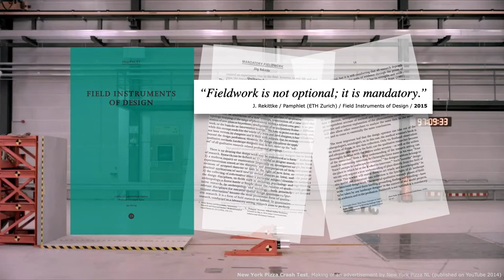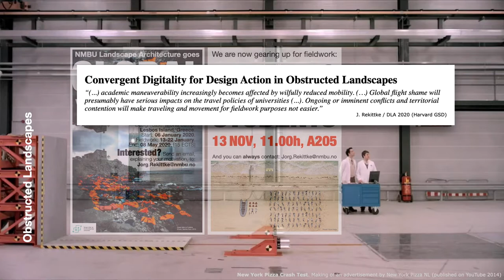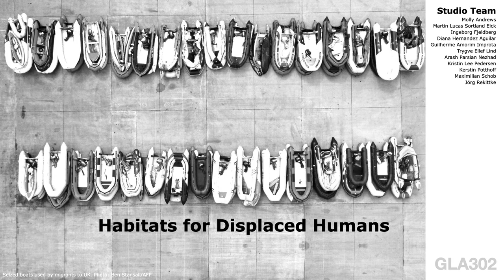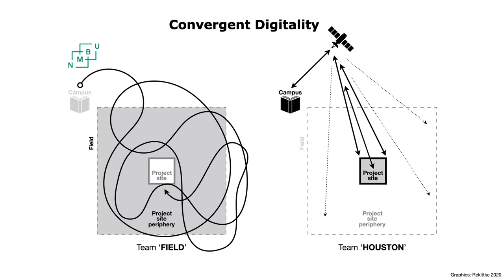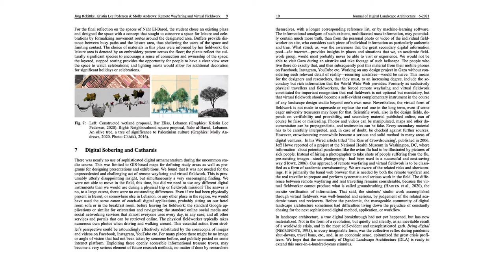Remote Wayfaring and Virtual Fieldwork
The video had been produced for the 22nd Annual International Digital Landscape Architecture Conference (DLA 2021). Due to Covid-19 it was held as a hybrid (by the majority online) conference, titled ‘Resilient Landscape Architecture and Global Change’, May 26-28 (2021), at Hochschule Anhalt in Köthen, Germany.

Bibliographical reference of the paper, that formed the basis of the video:

Rekittke, J., Lee Pedersen, K., and Andrews, M., 2021: Remote Wayfaring and Virtual Fieldwork. In: Journal of Digital Landscape Architecture, 6-2021, pp. 462-475. ISBN 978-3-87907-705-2 (Print), ISBN 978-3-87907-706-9 (eBook), ISSN 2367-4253.